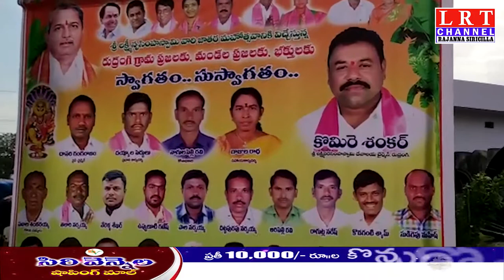30.11.2020 LRT NEWS BULLETIN RAJANNA SIRICILLA